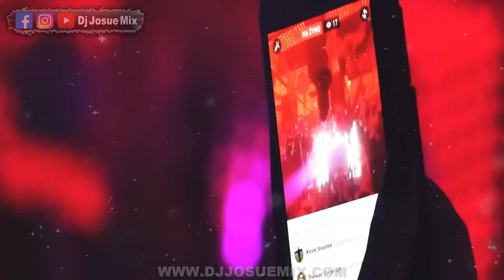Lo Mejor Del Antro 2023 - SHAKIRA - BZRP #53 Dj Josue Mix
►LINK DE LOS TRACKS COMPLETOS:  A LAS 20MIL REPRODUCCIONES SUBO EL LINK DEL PACK COMPLETO DE LAS CANCIONES

.EXTRATANGSS...
NUEVA GUARACHA 2023 😈 WELCOME TO THE FIESTA ✘ DJ RAPTOR (Aleteo, Zapateo, Guaracha)
Bomber Dirb 💣🐦 DJ Monst3r5 💥
Gusty DJ ¿Y Pa La Wacha Loca? Remix - @SalasTkBron, @Lgante_keloke, @LaJoaqui
100 Niños Vs 100 Adultos Por $500,000
Lady Gaga - Bloody Mary (Tik Tok Remix Speed Up) Wednesday Addams [Dance Scene]
The Weeknd - Is There Someone Else? (Official Music Video)
Nihanna | Afro House, Melodic House - Trip to Deep - Florianópolis/SC - Brazil
bizaraps
shakira
🔥EL REGRESO DE RETOJORJAIS CREW 🔥
Snoop Dogg, Eminem, Dr. Dre - Back In The Game ft. DMX, Eve, Jadakiss, Ice Cube, Method Man, The Lox
INNA x Stefflon Don - Yummy
Mix 2023 🌞 Las Mejores Canciones Actuales Para Este Verano
el papito del flow
somos cacahuates
Musica para trabajar activo y alegre mix - La Mejor Musica Deep House - Deep House Mix 2023 #031
MIX REGGAETON 2023 VOL 02 - LO MÁS NUEVO 2022 - Rauw Alejandro, Bad Bunny, Karol G, Maluma, J Balvin
Musica 2023 Los Mas Nuevo - Pop Latino 2022 - Mix Canciones Reggaeton 2022!
musica de antro
MÚSICA DE ANTRO 2023 - DJ ADOLFO DIAZ
Lo Mejor Del Circuit 2023
Lo Mejor Del Tribe
antro mix
Circuit & Tribe 2023
Iceberg
noviembre mix
party mix
pack musica
navidad remix
david guetta
Tribe Special Halloween
Lo Mejor Del Tribe  2023
guaracha 2023
circuit 2023
feliz navidad
papitoflow
MrBeast
kuno
lo mas viral
gogas
pack de musica
gogos
octubre mix
2023
remix 2023
lo mejor de la musica
mix musica de moda
Sexy Hot Circuit And Tribe
aleteo 2023
Circuit 2023 Electrónica
track list
musica remix
cumbia mix
tik tok remix
pack librerias
Mexican Tribe Fest
agosto mix
Live Set Special Tribe
Sesion Circuit 2023
MEGA
musica de moda
Música Tribal Guaracha
lo mas sonado
2022
Aleteo, Zapateo & Tribal
Lo Mejor De La Música
librerias
Sesion Circuit 2023
Sesión Pride
mediafire
Edm, Aleteo & Tribe
Special mix
Tribal House
Electrónica Remix Circuit
Reggaetón Hits 2023
ReggaetónRemixCircuit
No Pain No Gain Live Set
fl studio
Circuit 2022 Lo Mejor
Special Timbales
Lo Más Nuevo 2023
Tracks Free Circuit
Track Baila Conmigo
Reggaetón Hits 2023
circuit
guaracha
tribal
aleteo
zapateo
lo mas nuevo del circuit
titi me pregunto
lo mas nuevo de la musica dj
appy new year 2023 mega dance
musica de antro 2023 lo mas nuevo con nombres remix
musica de antro 2023 con nombres